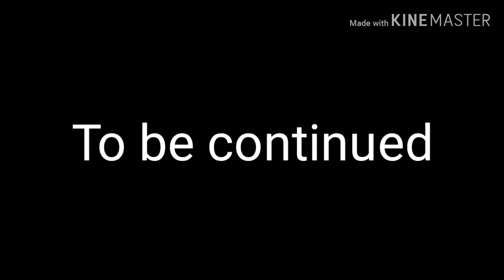project:mary. A gacha horror story